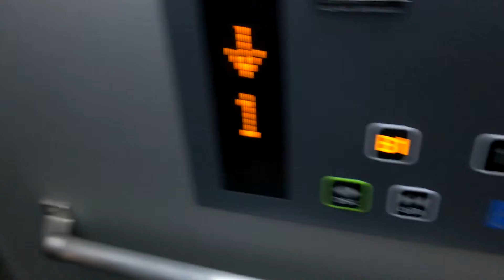2016年01月31日21時06分 兵庫ツーリング 姫路駅地下街 タコぴあ